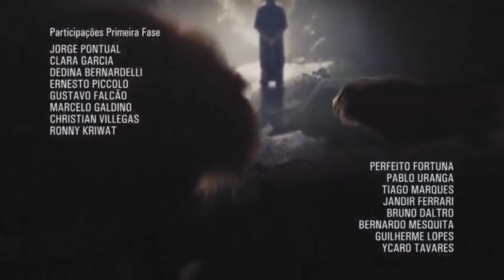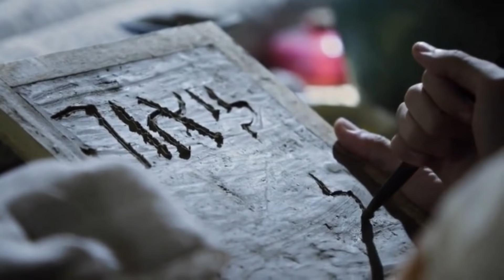[1080p] El Rico y Lazaro Capitulo 150